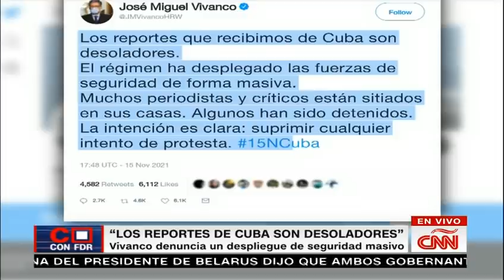Detenciones y asedio evitan las protestas en Cuba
Este lunes, activistas cubanos buscaban marchar pidiendo derechos para el pueblo, liberación de los presos políticos, entre otros. Sigue aquí minuto a minuto lo que debes saber.